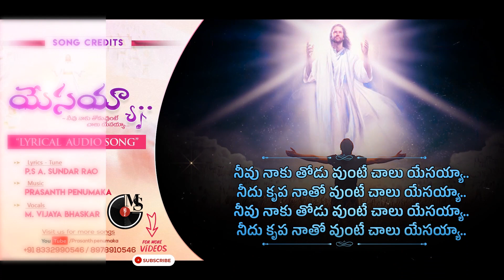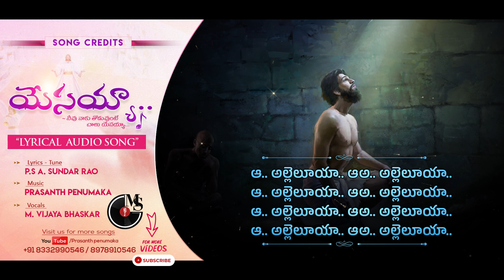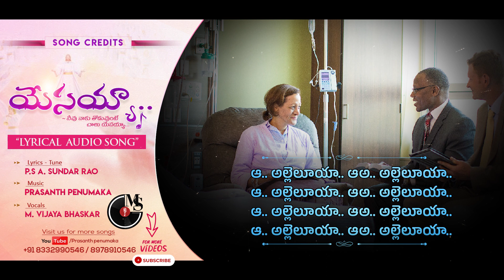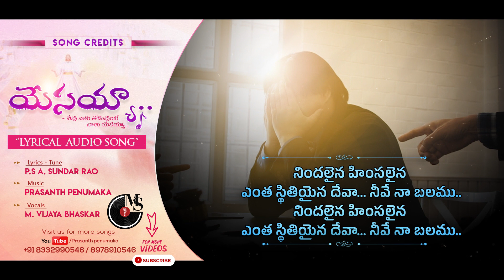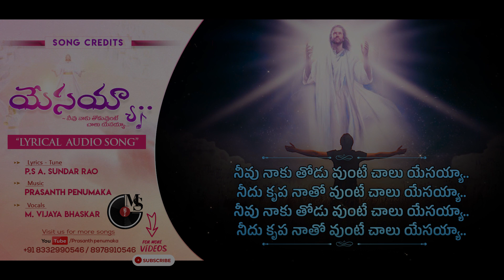చాలు యేసయ్యా... || Vijaya Bhaskar. M || Latest Telugu Christian song 2023 || Prasanth Penumaka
It's Grace Music Studio Presentation

Lyrics, Tunes: Pastor. A. Sunder Rao
Vocals: Vijaya Bhaskar Mallapuram
Mixed @ Grace Music Studios, Kavuluru
Digitally Mixed and Mastered @ AD Music Studio by Sheik Arif Dani
Design & Video Editing : Divine Digital Works (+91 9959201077)
Online Publishing Production : Prasanth Penumaka

పల్లవి:
నీవు నాకు తోడువుంటే చాలు యేసయ్యా
నీదు కృప నాతోవుంటే చాలు యేసయ్యా (2)
హా... హల్లేలుయా హా హా హా హల్లేలుయా (2)

1. కష్టమైన నష్ఠమైన
 ఎంత కరువైన దేవా  నీవే ఆశ్రయము

2. వ్యాధియైన బాధయైన
ఎంత శ్రమయైన దేవా నీవే ఆదరణ (2)

3. నిందలైన హింసలైన
ఎంత స్థితియైన దేవా నీవే నా బలము (2)